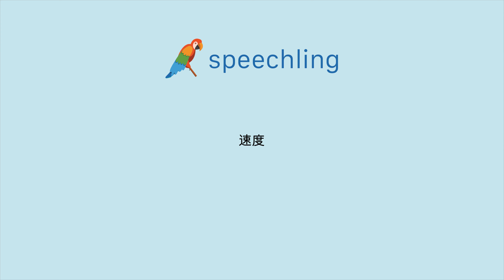How to say "Speed" in Japanese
Male Voice:
速度

Female Voice:
速度

Male Voice Translation:
Speed

Female Voice Translation:
Speed